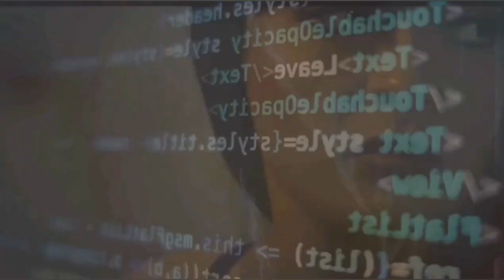Young Dolph - Never Stop. New Music, 2023.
Young Dolph - Never Stop.

premiere | Prod. That-Genius-Beat.
Nov ,2023, 7:30 PM

•💨💨 FT. youngdolph # 🐬🐬